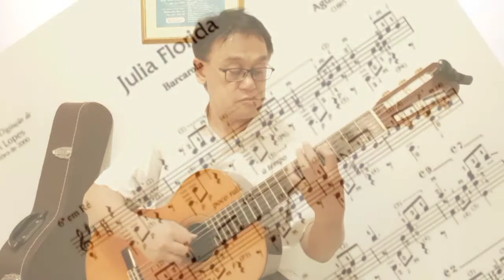Heru dp | Julia Florida by Agustin Barrios Mangore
Julia Florida
Composer  :  Agustin Barrios Mangore
Guitar : Heru dp